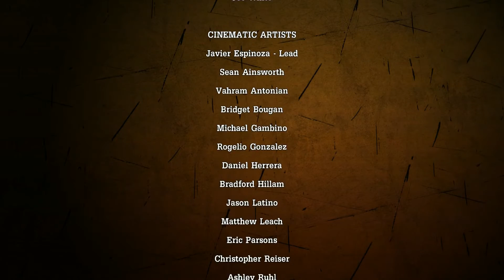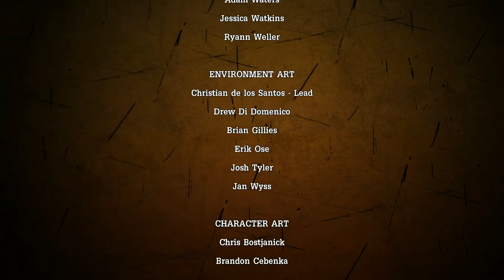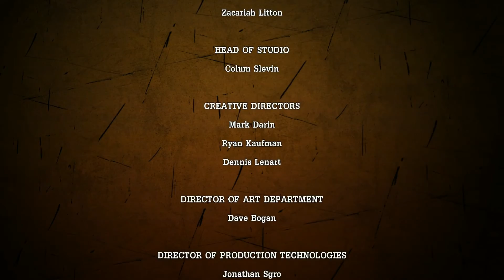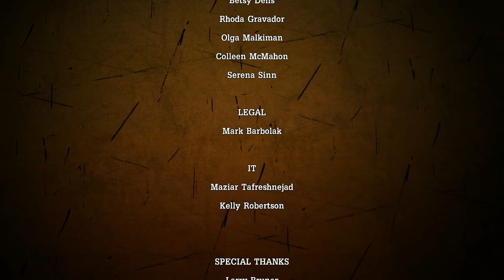Telltale's Tales from the Borderlands Episode 1 #5 - BOSS FIGHT (FINALE)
This is a YouTube EXCLUSIVE! I did not air this on Twitch, so enjoy! You're the FIRST to see it!

Telltale's Tales from the Borderlands with RSQViper (GamesViperPlays) - Played blind and I had a great time! Zero is a badass, also teamwork ftw?

Telltale Games, Tales from the Borderlands, Borderlands, RSQViper, GamesViperPlays, Point and Click, Walking Dead, Wolf Among Us